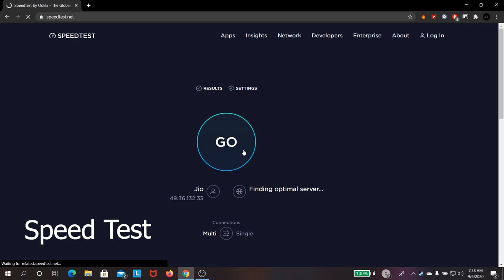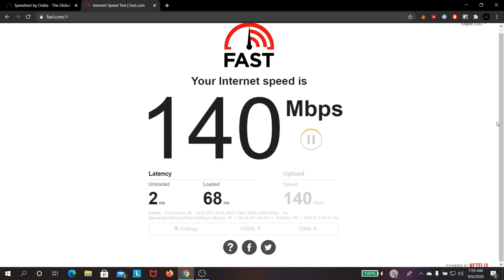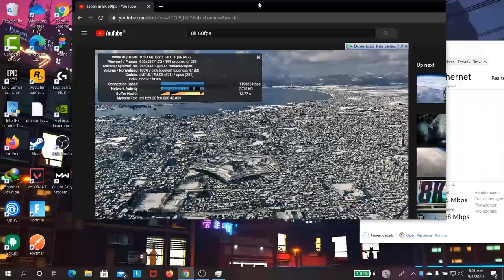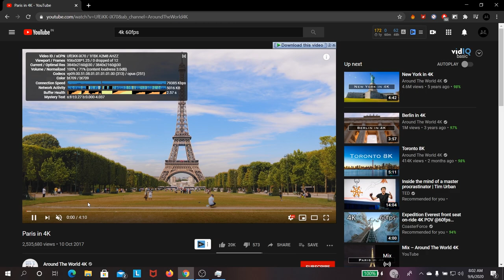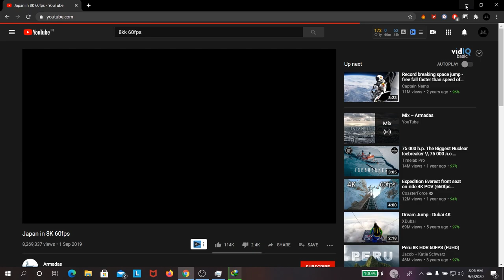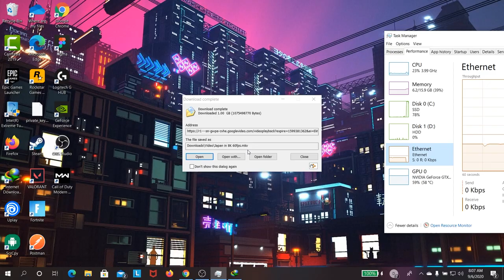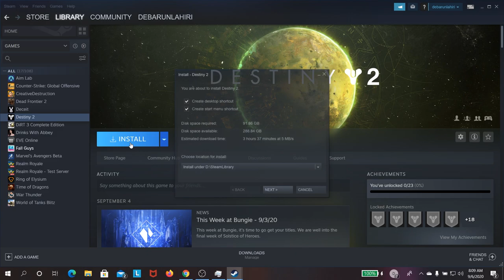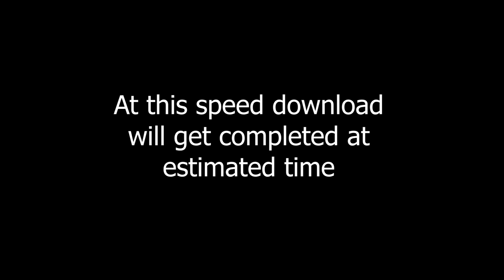New Plan 150Mbps at ₹1500 Registration JioGiga Fiber Speed Test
Timestamp: -
0:00 - Speed Test
2:40 - Video Streaming Test
5:16 - Download test with average server
5:52 - Download test with good server
7:42 - Video upload test
9:28 - Large game download test

JioFiber gives you ultra-high-speed internet up to 1Gbps with access to Jio & other Premium OTT Apps. Apart from this a JioFiber user gets access to TV to TV calling, Jio Security, Home Networking and many more features. For detail of plans and offers visit Jio Broadband Plans.